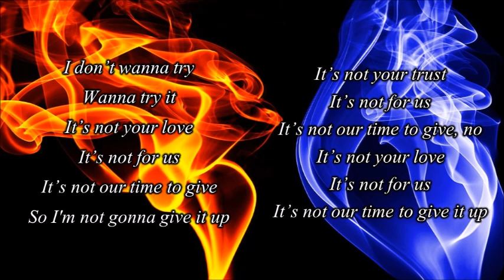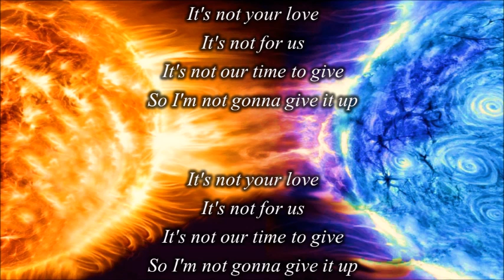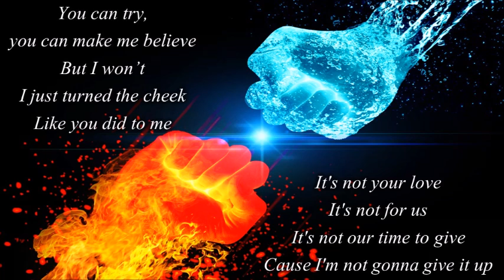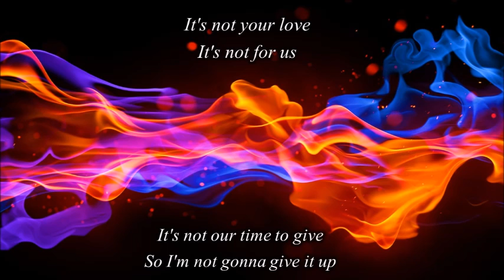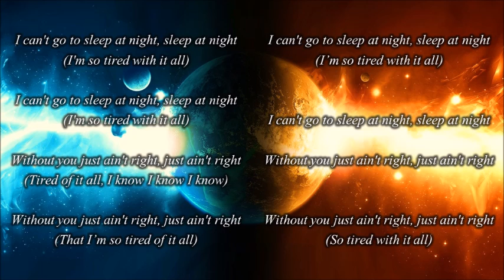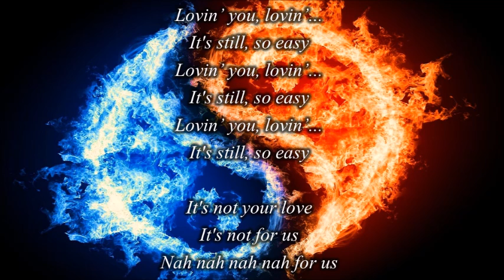Majid Jordan - Patience lyrics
Lyric video of Majid Jordan's "Patience"
[formerly known as Good People]

*Strictly for educational and entertainment purposes only.